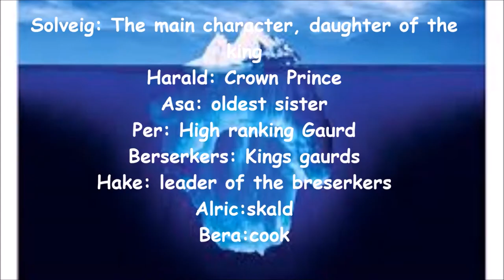Icefall Book Trailer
By:Matthew J. Kirby
THIS IS A SCHOOL PROJECT. btw hope u enjoyed ;)